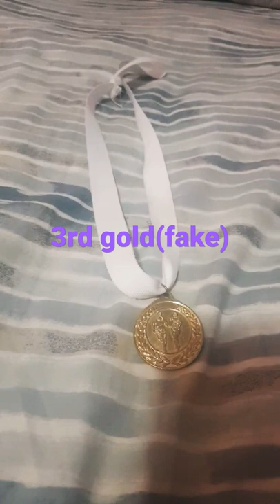my medals from high jump🌠✌